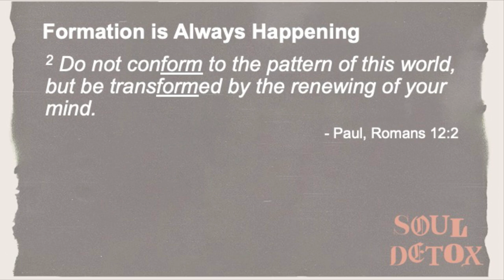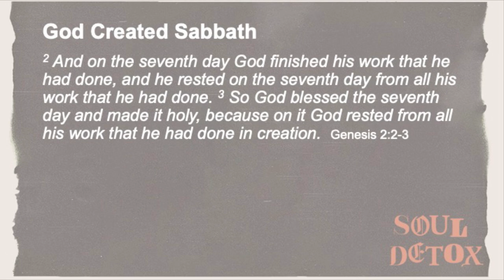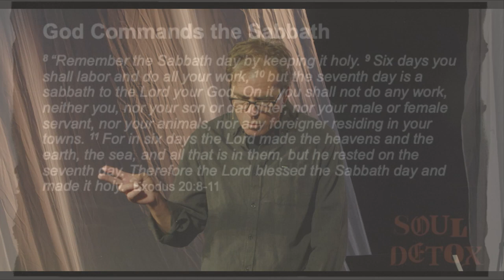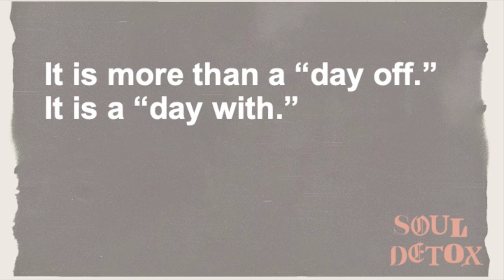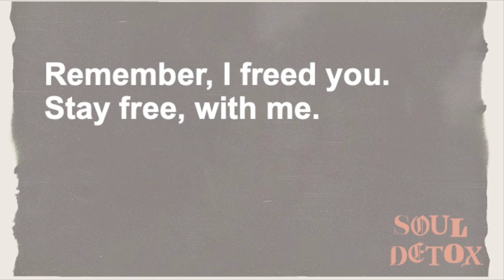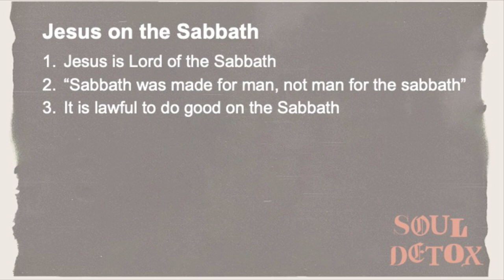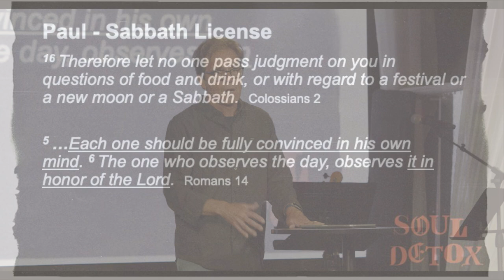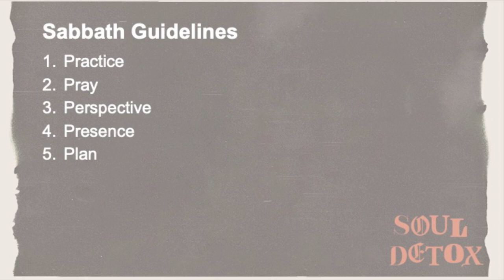Soul Detox Week 5 Message | Speaker Jody Giles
Welcome to Mountain View Church! We're so glad your're here. Please share this message with someone who might need it right now.